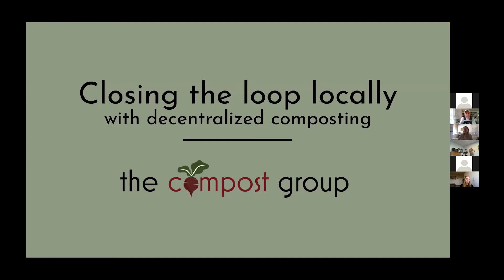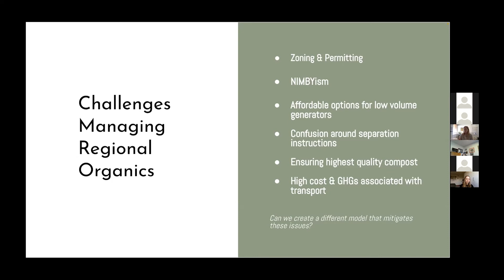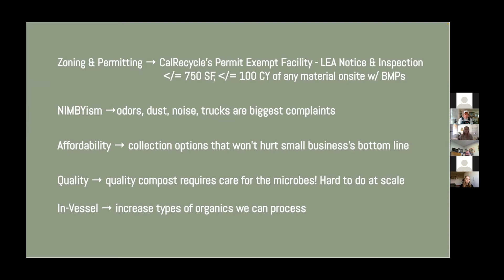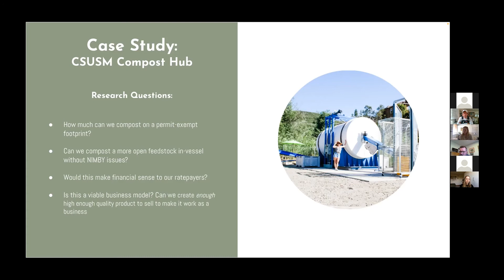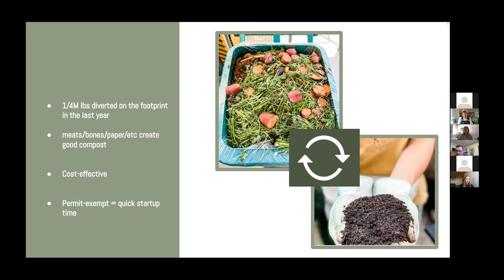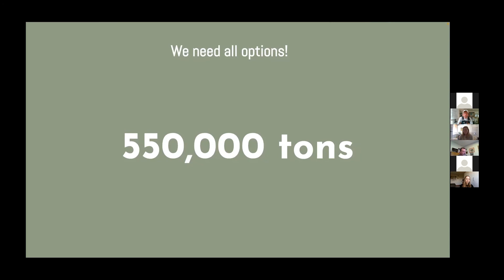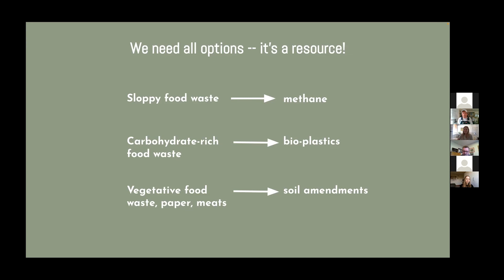Zero Waste Symposium 2022: Naomi Wentworth, The Compost Group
Local Composter’s Guide on Navigating SB 1383